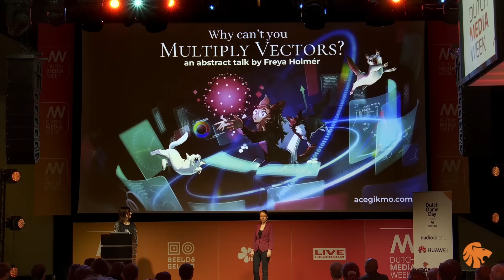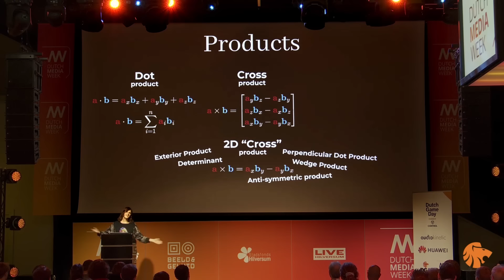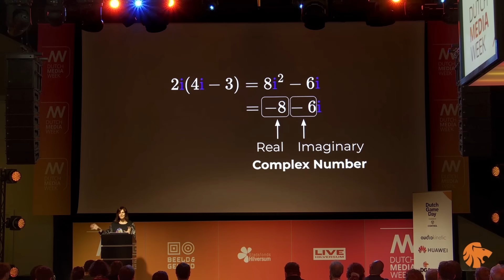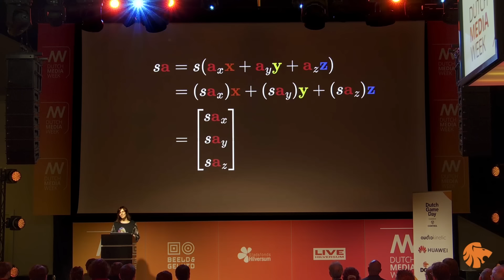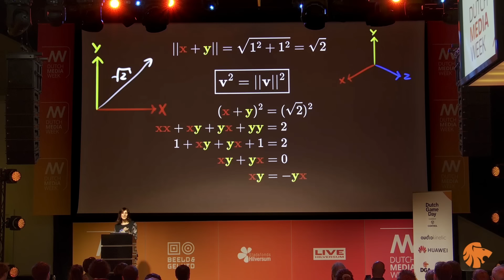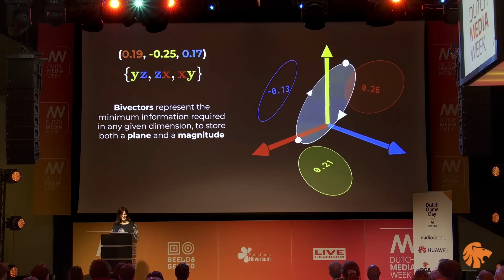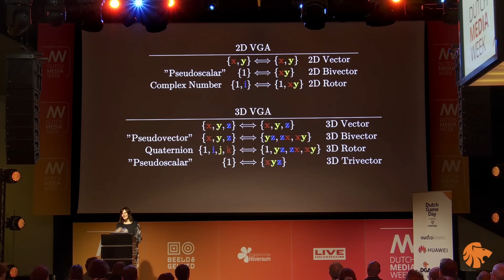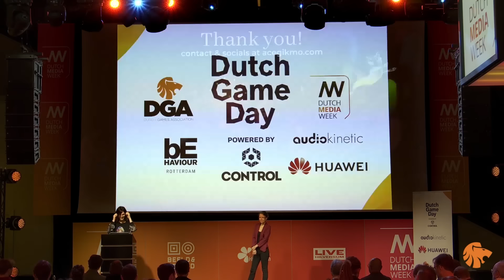Why can't you multiply vectors?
..or can you? A deceptively simple question with a complex answer – come join a mathematical journey into madness and wonder, in search of answers that might just give you a new perspective on the mathematical constructs we use in our games

Recorded at Dutch Game Day 2023, October 4th

Timestamps:
00:00 Intro
04:34 Talk Start
05:17 Anatomy of a Vector
06:09 Products
09:14 Numbers of different kinds
13:32 Complex Numbers
18:10 Code for complex numbers
19:10 Complex multiplication visualized
20:22 Multiplying Vectors (an attempt)
24:08 Frustration
24:36 A Leap of Faith
25:36 A divine axiomatic truth
26:40 Squaring Basis Vectors
27:46 The Diagonal of Bases
29:09 Vector multiplication unraveling
29:36 Dot/Cross Byproducts
30:32 Complex Byproduct
31:17 Quaternionic Byproduct
31:52 The Answer
32:52 Beyond the Algebra
33:29 Basis Bivectors
35:06 Conceptualizing Vectors & Bivectors
37:08 Wedge Product
38:46 Curvature Bivector
40:59 Mental Gymnastics
41:56 Geometric Algebra & Multivectors
43:19 What does the multiplication represent?
44:10 Outro
45:53 Q: When is this useful?
48:11 Q: Does your math lib support geometric algebra?
49:22 Q: Do you plan on making tools for other engines?
50:53 AV team kicking us out